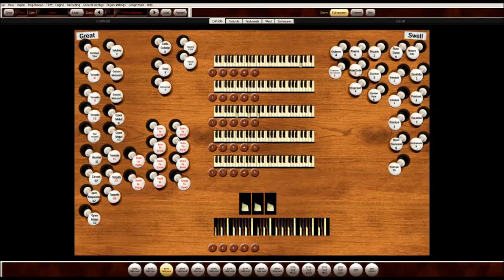passacaglia in c minor J.S. Bach Matt Milne Hauptwerk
This is a short composition based on the melody by J.S. Bach, written for a friend.

The hauptwerk instrument (60+ stops) is at this point a third complete, and still very much a work in progress.  It features a new stop layout with accompaniment (great and choir) on the left side, and melody (swell, solo and echo) on the right side. 64 foot pedal trompette, a full open metal chorus, medieval inspired flutes and mixtures, trombone en chamade as well as the usual refinements, designed to play anything from any era.  all manuals can be coupled to all other manuals, giving the instrument huge versatility for its tiny size. the completed instrument is a quad blend (French, English, German and American).